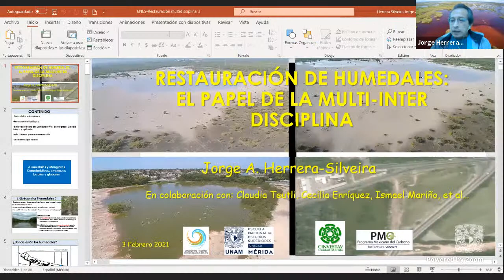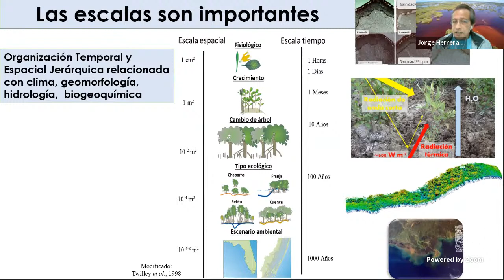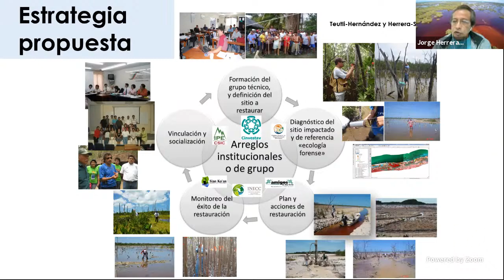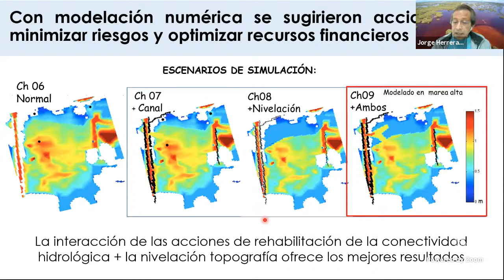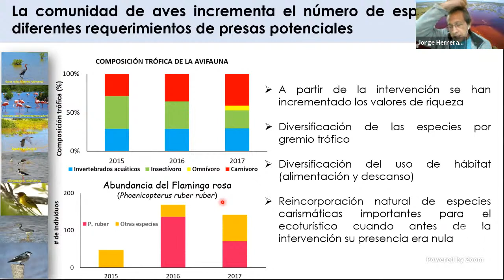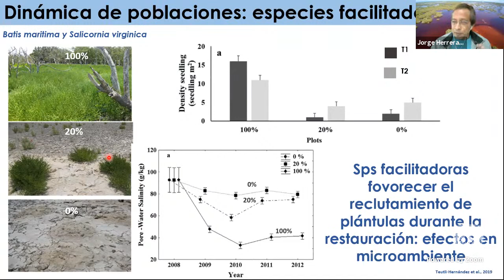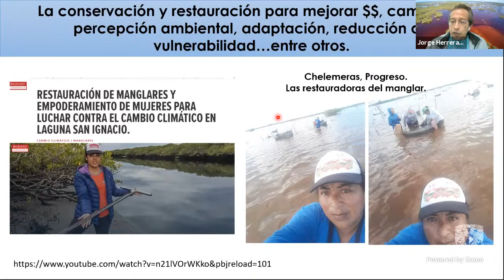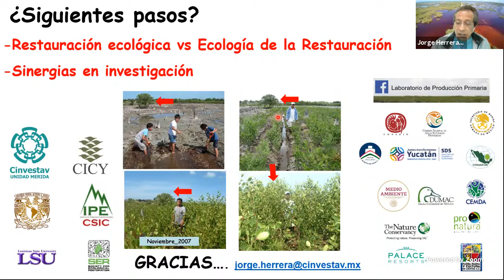Restauración de Humedales: el papel de la multi-inter disciplina